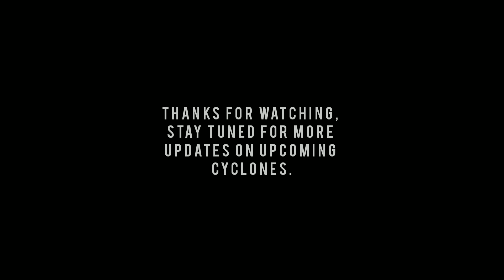Latest Updates on the Upcoming System in Bay of Bengal | Cyclone Updates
1999OdishaCyclone
Amphan
Fani
Phailin
1964RameshwaramCyclone
BholaCyclone
DhanushkodiCyclone
1737CalcuttaCyclone
TheGreatCalcuttaCyclone
SuperCyclone
CoringaCyclone
WestBengalCyclone
 CycloneGulab
Dumako
Batsirai
Fezile
Emnati